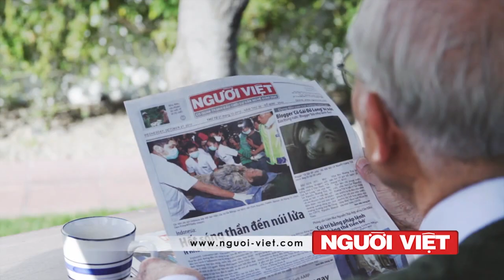Nhạc sĩ Nguyễn Văn Đông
Chương trình "Câu Chuyện Văn Nghệ Với Quỳnh Giao"
 do Nam Phương phỏng vấn. Đề tài: Nhạc sĩ Nguyễn Văn Đông